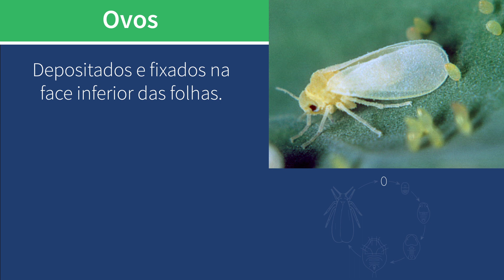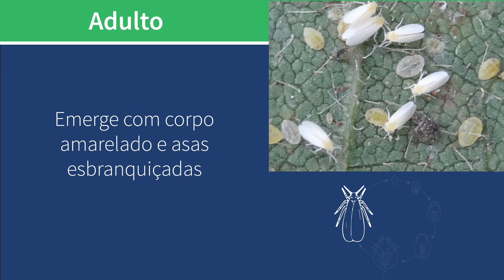Ciclo da Mosca Branca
Conheça o desenvolvimento da praga: ovos, ninfas, adultos e suas características.